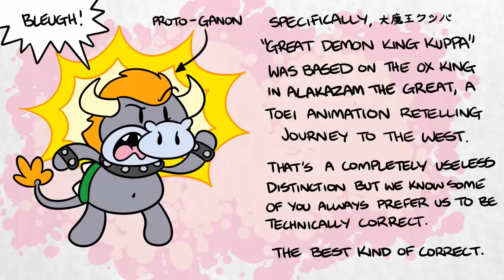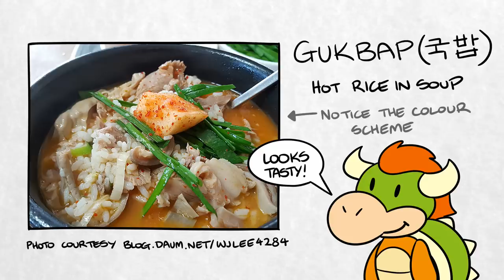Why "So Long Bowser" is Not in Super Mario 3D All-Stars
Super Mario 3D All-Stars is not entirely perfect: among the many differences noted in the emulation of the classic Super Mario 64, fans have been particularly disappointed to see the "So long Bowser" audio line removed from the game.

You know the one we mean. The one that became a meme because Mario sounds like he's casting judgement on Bowser's lovelife.

This dialogue line has actually been removed from the game because, rather than emulate the original version of Super Mario 64 that was released in English language countries, 3D All-Stars emulates an updated version of the game that was released in Japan with a few glitch fixes (such as removing the ability to perform the Backwards Longjump, boo!).

The version of Mario 64 that appears in 3D All-Stars has therefore been retranslated into English, and one of the voice clips that was not present in the Japanese version (in which Mario calls Bowser by his English name) has not been put back in.

So, wait. Bowser isn't called Bowser in Japan?

Nope, he's actually called Koopa, King Koopa, or Great Demon King Koopa, depending on how literal you want to be. Oh, or Kuppa - that was his official English name in Japan for a while.

This is because Bowser is actually named after a tasty Korean meal, called Gukbap, which is pronounced Koopa in Japan. His name is genuinely just a food pun.

So why Bowser? Why did Koopa's name get changed for Western audiences, and why does Mario say "So long, a-Bowser" when defeating him in Super Mario 64?

Well...we don't know. Alas, nobody outside of the Nintendo of America localisation team from 1985 knows the logic behind this.

Chalk this up as proof that we don't know everything (or much of anything, for that matter...)

Stay safe!